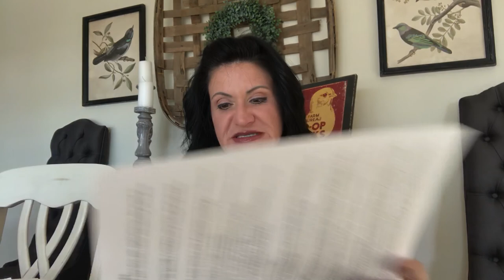Athens State University CE 520 intro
Spring 2018 introduction video to CE 520 Aligning CTE Curricula.